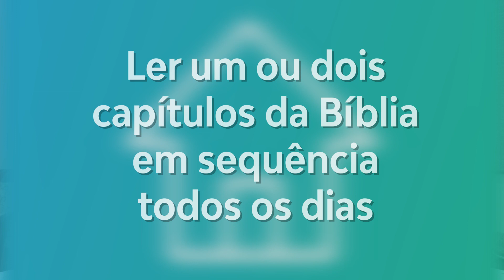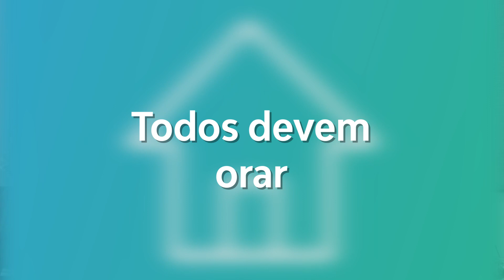A igreja na casa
Deus abriu a igreja na casa de cada um.